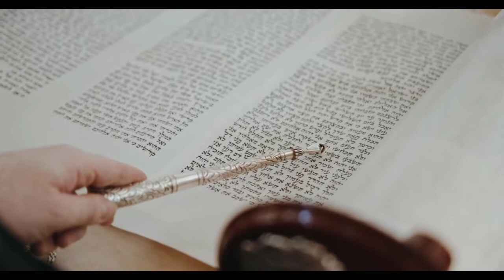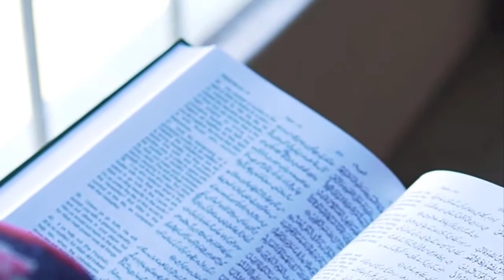2022 Ki Qayamat Ki Sabse Badi Nishani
Al-Masih ad-Dajjal (Arabic: المسيح الدجّال, romanized: al-Masīḥ ad-Dajjāl, lit. 'Deceitful Messiah'), otherwise referred to simply as the Dajjal, is an evil figure in Islamic eschatology similar to the Antichrist in Christianity, who will pretend to be the promised Messiah, appearing before the Day of Judgment according to the Islamic eschatological narrative.[2][4] The Dajjal is never mentioned in the Quran but he's mentioned and described in the ḥadīth literature.[2]
Timeline of Advent of Mahdi,Dajjal, and Isa
Events Preceding Advent of Dajjal according to Islamic sources
Like in Christianity, the Dajjal is said to emerge out in the east, although the specific location varies among the various sources. The Dajjal will imitate the miracles performed by ʿĪsā (Jesus), such as healing the sick and raising the dead, the latter done with the aid of demons (Shayāṭīn). He will deceive many people, such as weavers, magicians, half-castes, and children of prostitutes, but the majority of his followers will be Jews.

Qiyamat ki 10 Nishaniyan

Huzoor صلى الله عليه وسلم ne farmaya qiyamat na aayegi jab tak k 10 nishaniyan zahir na hojaye..

1. Dhuwan (Smoke)
2. Dajjal
3. Daabbah
4. Sooraj ka paschim(west) se nikalna
5. Hazrat eesa ka aasman se zameen par aana
6. Yajooj majooj ka nikalna
7.mashrik (east) me zameen me dhans jana
8. Magrib (west) me zameen me dhans jana
9. Arab me zameen dhans jana
10. Yaman se ek aag niklegi jo logon mehshar k maidan me Hank kar jama kardegi

1.🌪 Dhuawan (smoke) :
Qiyamat se pehle ek aisa dhuwan niklega jis se har taraf andhera hojayega.

2. 👁‍🗨 Dajjal :
Apne aapko khuda kahega ,logon me ajeeb ajeeb chamatkar dikhayega, bahut sare log usko khuda mankar uski Pooja karenge , yahan tak k zameen me Allah ka Nam lene wale Kam reh jayenge. Isko HAZRAT ISA  عليه السلام qatl karenge.

3. Daabbah :
Ye ek janwar hoga jiske ek haath me hazrat moosa ki laathi , doosre haath me hazrat suleman ki angothi hogi.

4.Sooraj ka paschim(west) se nikalna:
Jis Din sooraj west se nikal kar east me doobega woh touba ka aakhri din hoga uske bad touba k darwaze band hojayenge.

5. Hazrat Eesa (Jesus Christ) عليه السلام ka aasman se zameen par nazil hona:
dajjal ko qatl karne hazrat eesa عليه السلام zameen par aayenge, saare kafir unke haath islam qubool karenge. Phir hazrat eesa inteqal farmakar huzoor صلى الله عليه وسلم  k bazu me dafan me honge.

6. Yajooj Majooj:
Dajjal k qatl hone k bad ek qoum zahir hogi jo bahut chote honge magar bahut ziyada tadad hogi , har cheez ko khajayenge.

7. Duniya k Mashrik (east) me zameen dhansne ka ek bada hadsa hoga.

8. Duniya k Magrib(west) me zameen dhansne ka hadsa hoga.

9. Arab me zameen dhans jayega jisme bahut se log zinda zameen me chale jayenge.

10.♨ ek aag yaman se zahir hogi jisko dekhkar log chahenge yahan tak k maidan e mehshar me jakar pahunch jayenge.